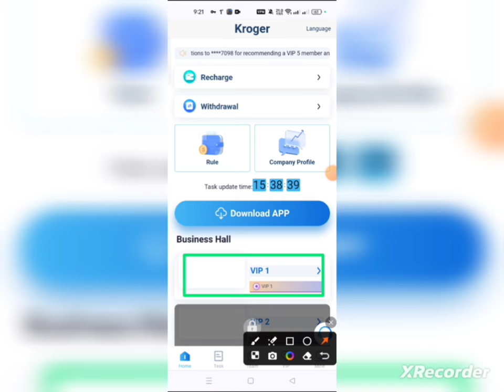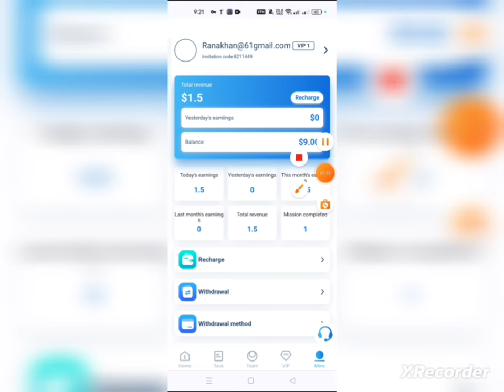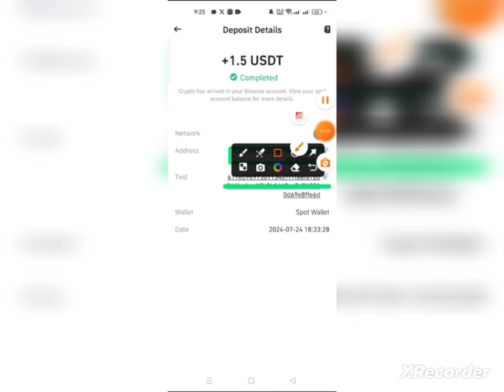USDT Shopping Mall website l 2024 New Usdt earning website l online crypto investment website l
1: Recharge investment can only use USDT currency, and choose TRC20 network.
2: Each level is valid for 90 days.
3: Only one withdrawal can be made per day, no time limit, the account will be credited within 1 minutes, the withdrawal fee is 0, the minimum withdrawal amount is 1.5 USDT, and there is no upper limit.
4: You only need to recharge the following funds to unlock the corresponding level. Then start making money every day

Kroger provides the following investment models, please invest and make money according to your own funds.

VIP1 Invest for 90 days, 9USDT, daily income 1.5USDT.
VIP2 Invest for 90 days, 49USDT, daily income 8.5USDT.
VIP3 Invest for 90 days, 199USDT, daily income 36USDT.
VIP4 Invest for 90 days, 799USDT, daily income 150USDT.
VIP5 Invest for 90 days, 1999USDT, daily income 395USDT.
VIP6 Invest for 90 days, 4999USDT, daily income 1050USDT.
VIP7 Invest for 90 days, 9999USDT, daily income 2200USDT.
VIP8 Invest for 90 days, 29999USDT, daily income 7000USDT.
VIP9 Invest for 90 days, 99999USDT, daily income 25000USDT.

Existing member levels can be upgraded to the next level by paying the price difference. The higher the level, the more profit you can make.

Use the invitation code to register and deposit. The three-level commission ratio (10%+3%+2%) is as follows:

�� A first-level subordinate deposits 1000USDT and gets a 100USDT rebate.
�� A second-level subordinate deposits 1000USDT and gets a 30USDT rebate.
�� A third-level subordinate deposits 1000USDT and gets a 20USDT rebate.

�� When you invest and make money yourself, don't forget to bring your friends along to make money together. The more you share, the higher the rebate.

Build your own team and earn more commissions. The team that deposits within 24 hours will receive a huge bonus.

�� Deposit 1000USDT within 24 hours and receive a 50USDT bonus.
�� Deposit 3000USDT within 24 hours and receive a 150USDT bonus.
�� Deposit 8000USDT within 24 hours and receive a 450USDT bonus.
�� Deposit 15000USDT within 24 hours and receive a 900USDT bonus.
�� Deposit 30000USDT within 24 hours and receive a 1600USDT bonus.
�� Deposit 50000USDT within 24 hours and receive a 3000USDT bonus.

�� The bonus is valid for only 24 hours, please contact customer service in time to claim the bonus.